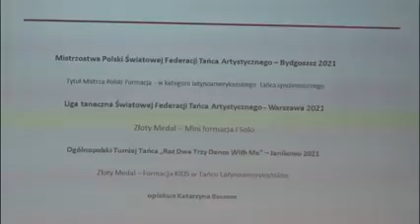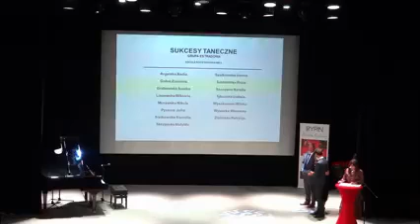GALA LAUREATÓW I TALENTÓW 2021 SANDRA GRABOWSKA RYPIN